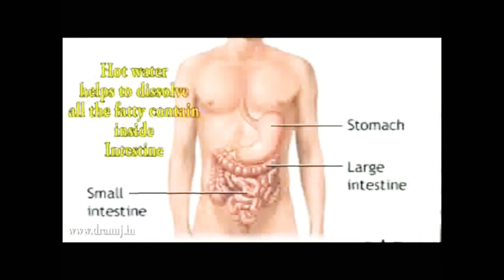AMAZING WATER 💧 THERAPY